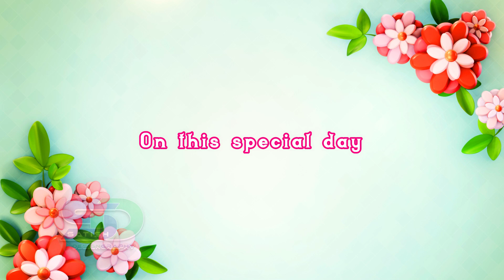Valentines Day Status Video 2023 | Happy Valentine's Day Shayari Status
Valentines Day Status Video 2023 | Happy Valentine's Day Shayari Status ll Satish Designgraphy

Hi guys this is my YouTube channel SATISH DESIGNGRAPHY  :-

green video background, green screen effects backgrounds, video effects backgrounds, 4k free background,
green video effect download, background effects,